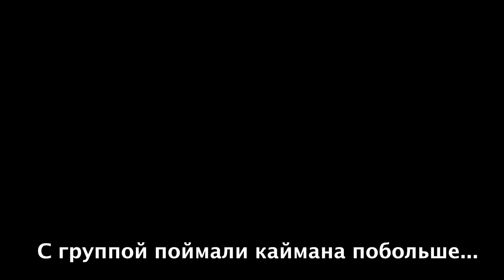Охота на кайманов, рыбалка на амазонке. Арапайма.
Ушел на ночь в джунгли, чтобы узнать каково это выживание в джунглях вдали от цивилизации - впечатления впечатляющие, хотя я ждал худшего) За этот день я успел заняться рыбалкой на амазонке. Точнее это была ловля пираньи, самая крупная пиранья была размером сантиметров 15 - 20. Пираньи атакуют наживку, стоит только опустить ее в воду, а запах крови приводит пираний в бешенство.
Также я видел самую большую пресноводную рыбу в мире - арапайма, или пираруку если говорить на индейском языке, правда моя арапайма была не гигантской, но все же.
А ночью мы пошли охотиться на кайманов, идя ночью на лодке по одному из притоков амазонки, мы высвечивали фонариком их глаза. Когда нашли, то лодка медленно подходила к кайману и гид на носу лодки хватал его за морду и хвост. В этом регионе водятся как крокодилы, так и несколько видов кайманов. А вообще на амазонке - это одни из самых страшных хищников, особенно в ночное время.
Ночевали в типичном доме индейцев на высоких деревянных сваях. Вот такой вот маршрут я готовлю для своей группы.